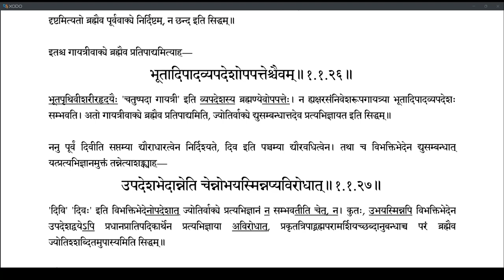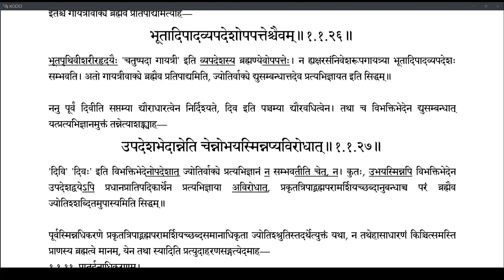Brahmatattvaprakashika 015 (1.1.24-1.1.26)